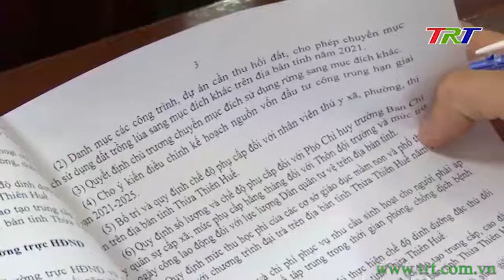Kỳ họp thứ 2 HĐND tỉnh khóa VIII sẽ diễn ra vào ngày 16/7